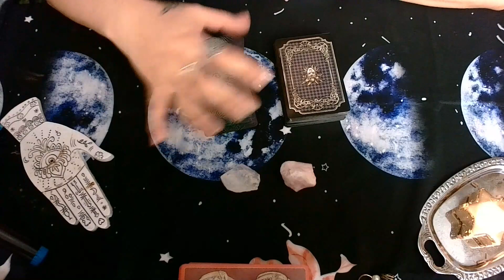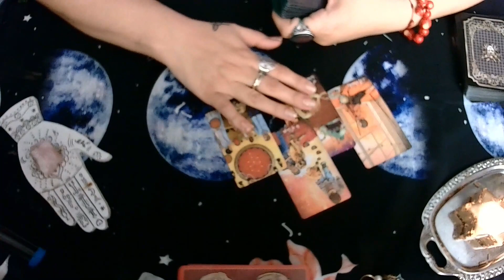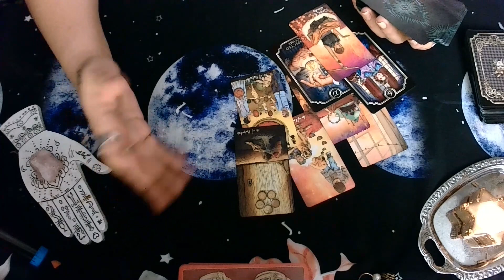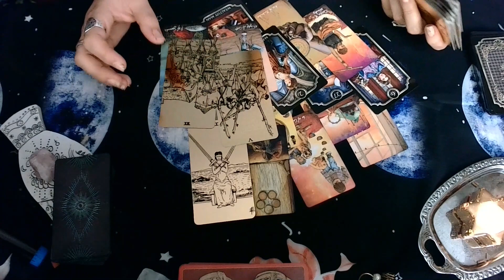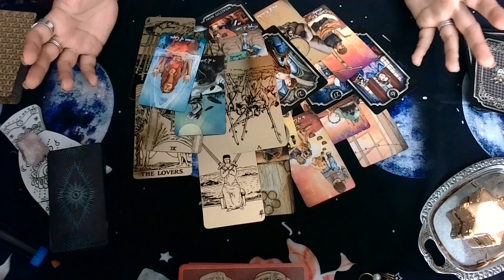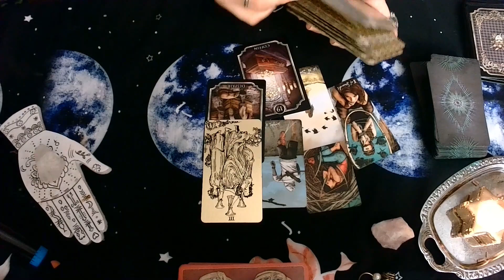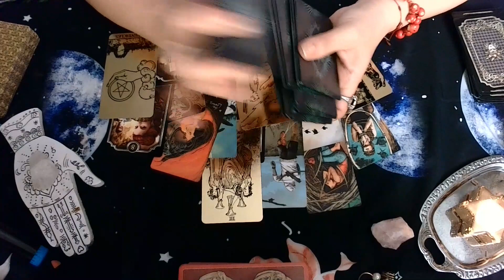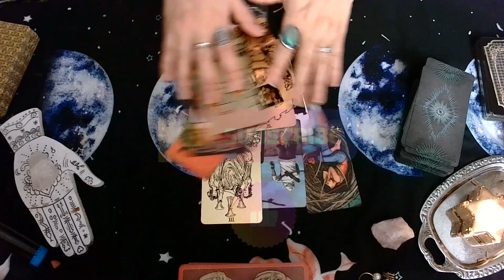Eventos inesperados, AMOR, finanzas y mas🥰🤑TAROT interactivo☀️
TAROT INTERACTIVO atemporal

Ebay bazar